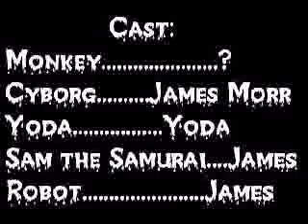The Monkey (2003)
One of my earliest stop-motion shorts. Puttin' it on here for posterity's sake, yo.